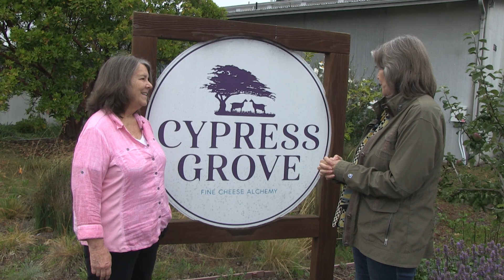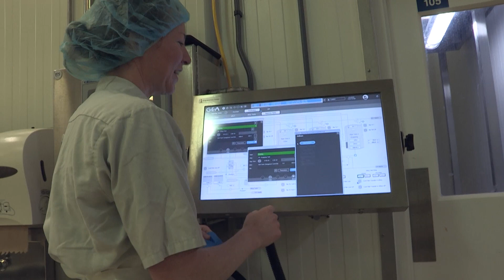What's on Your Bucket List - Season 2: Episode 3 - Cypress Grove Tour (Part 2)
A curious grandma, and her equally  inquisitive granddaughter, realize a dream come true, that just happens to have a delicious ending.